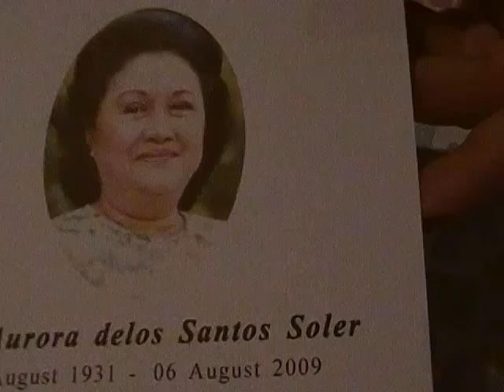0721 TY letter